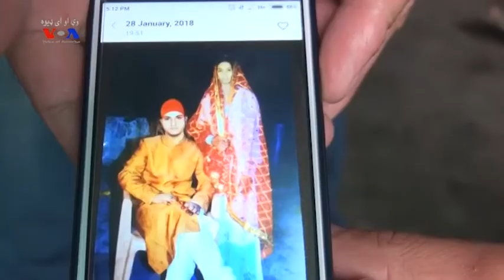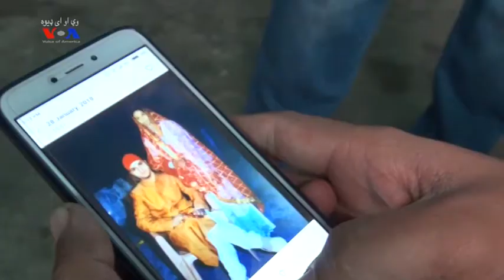Bajrangi Bhaijan real story in Pakistan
35 year old Siraj has been deported from India. He has 3 children and an Indian wife. He left his home when he was 10 year old and reached to India.